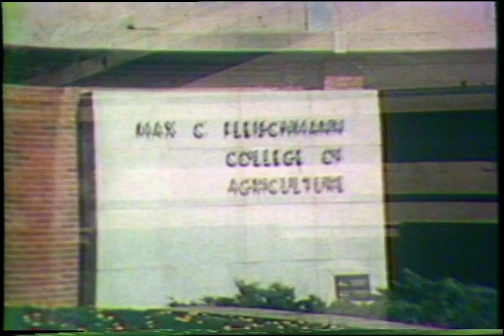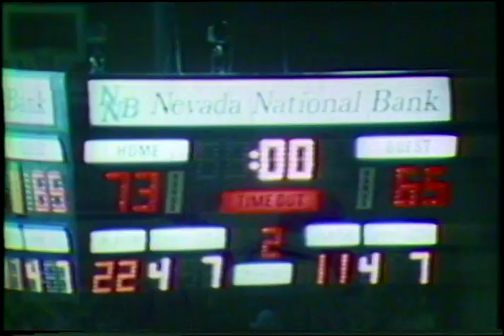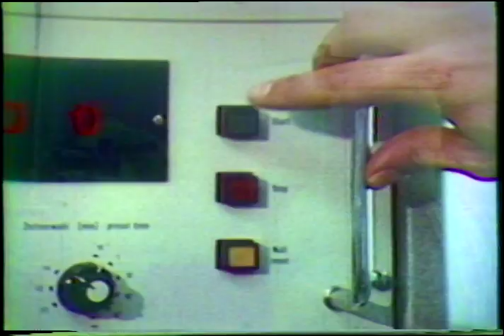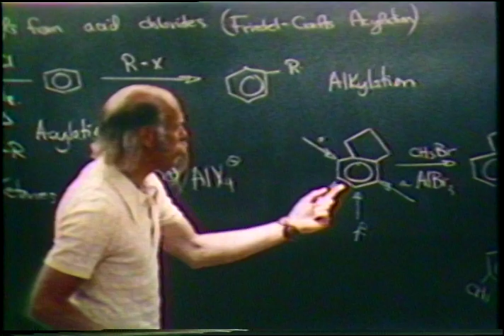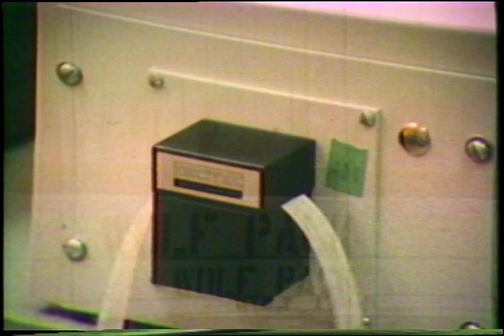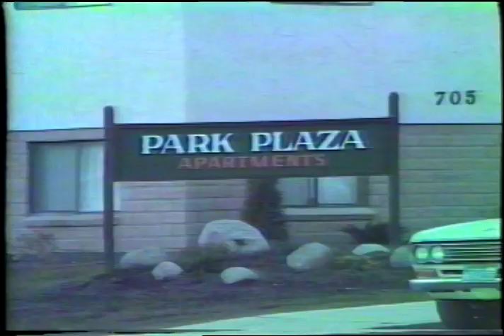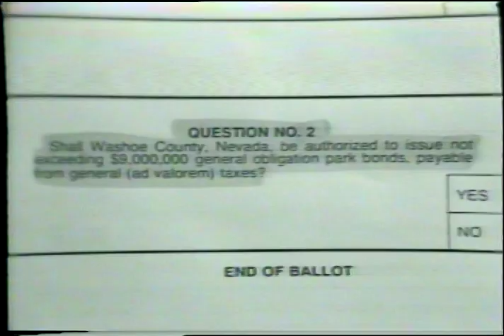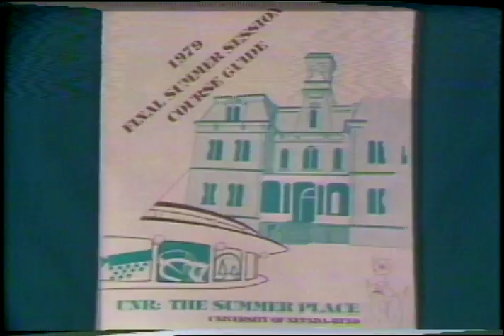Nevada Weekly, University of Nevada, Reno, May 27, 1979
Weekly local program that focuses on Northern Nevada and University topics. This episode begins with footage from a promotional film for the University of Nevada, Reno (U.N.R.) entitled "The U.N.R. Experience." The film covers topics related to U.N.R. including U.N.R. athletics, winter sports in the Reno/Tahoe area, different majors offered at U.N.R., Mackay Week, the Student Spring Rodeo, and commencement. Next is a story about the land that would eventually become Rancho San Rafael Regional Park and the immediate and future plans for developing the park.

@00:00:16 Open

@00:01:50 Promotional film for University of Nevada, Reno

@00:20:04 Story about the land that would later become Rancho San Rafael Regional Park

@00:28:28 Closing credits